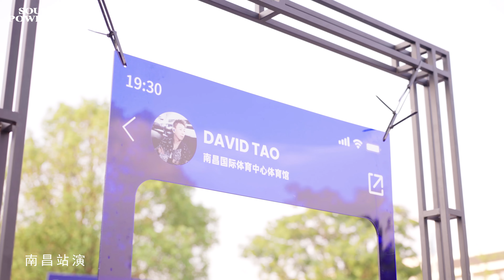【Vlog #10】陶喆 David Tao | Soul Power II 2024 World Tour | 南昌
一場演唱會的呈現，離不開台前幕後所有工作人員的付出。每一位的努力匯聚在一起，就能夠將“不可能”變成“可能”。這也是一種Soul Power！💪感恩在南昌這段珍貴的相遇，愛你們🫰大家下次見！